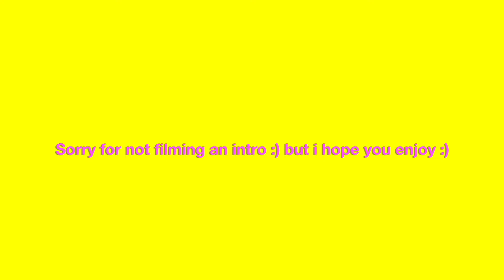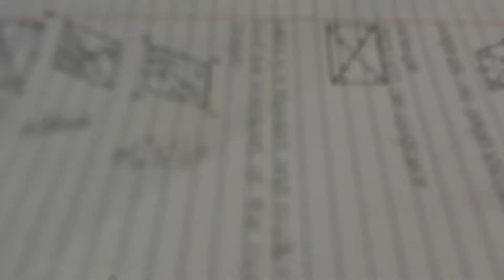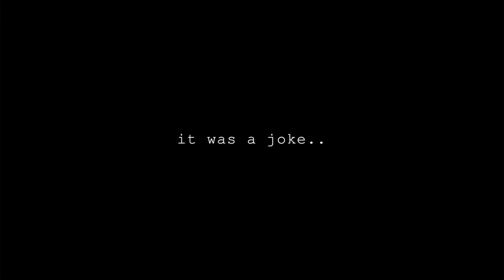A Week In My Life | High School Edition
❤️Oh look! A description,you should read it!❤️

🍟wanna stalk me? do ya? do ya?🍟

Snapchat👻💛: haleighxoqueen

Instagram💕: haleighfaron

😂Q&A😂

age~ 16yrs
editor~ imovie